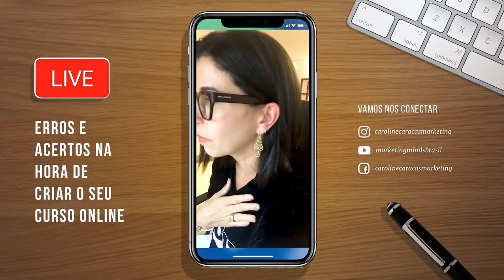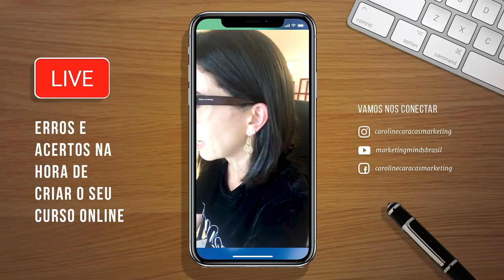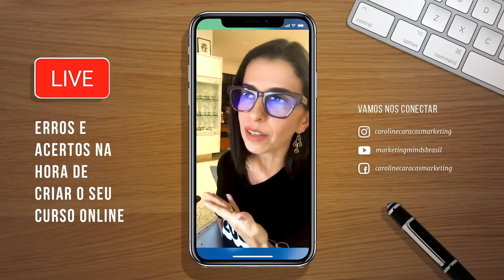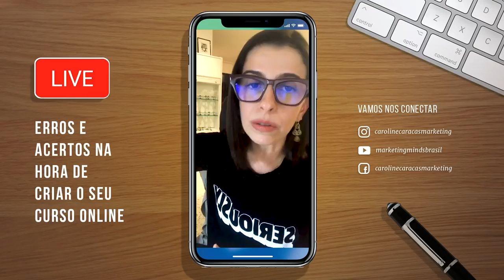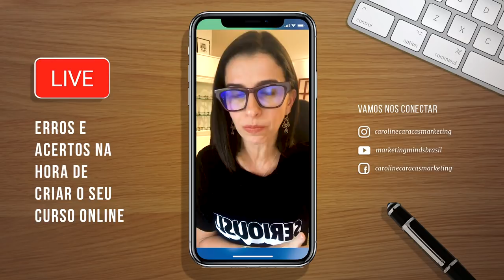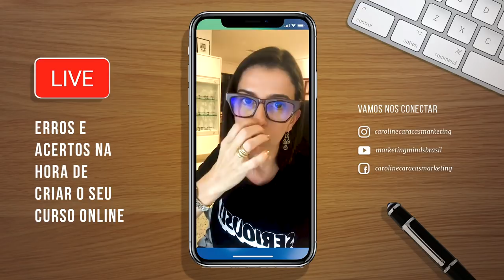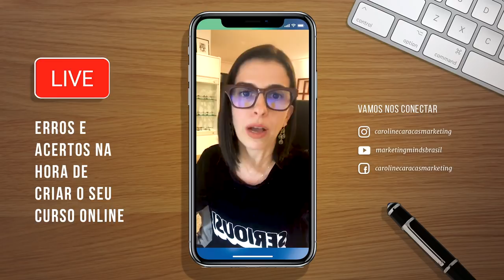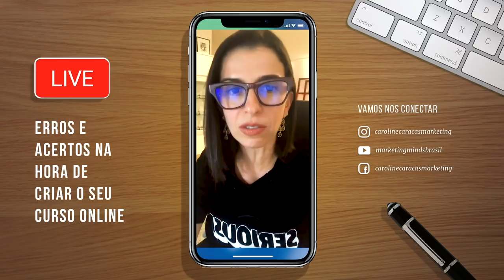Live - Erros e Acertos na Hora de Criar o seu Curso Online